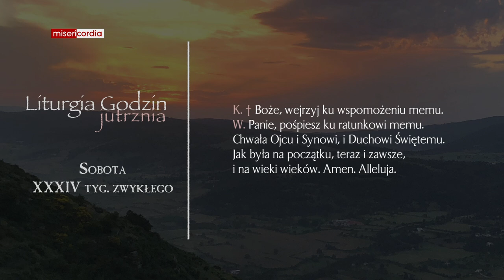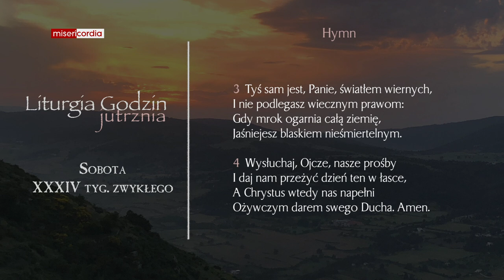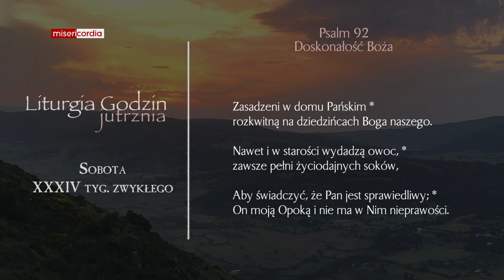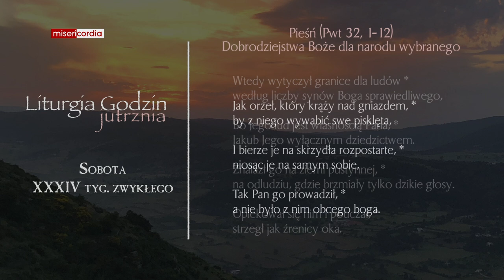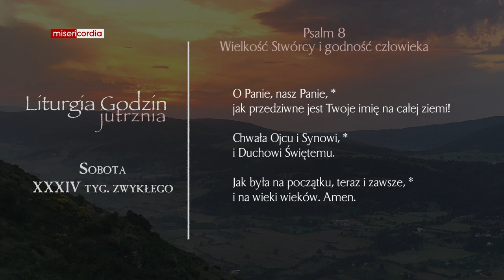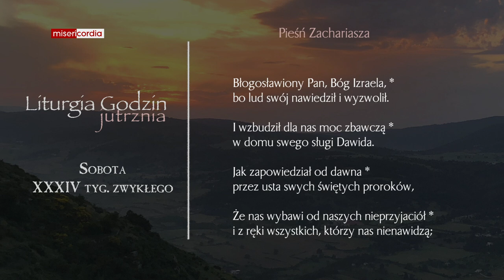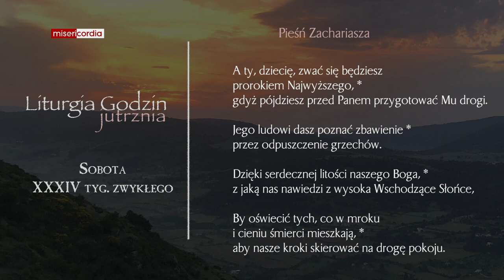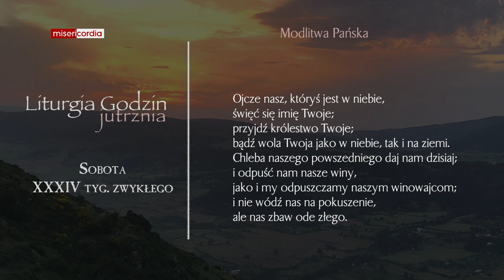Liturgia Godzin | Jutrznia | Sobota, XXXIV tyg. zwykłego